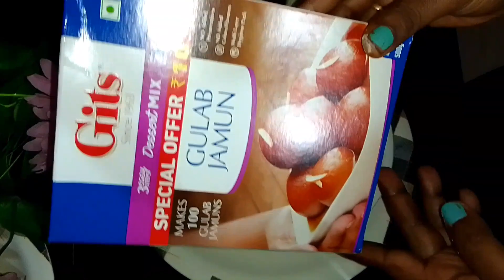Gulabjamun Recipe गुलाब जामुन 😋cooking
gulab jamun mirdha's rasoi
raksha Bandhan special mithai
raksha Bandhan special recipe